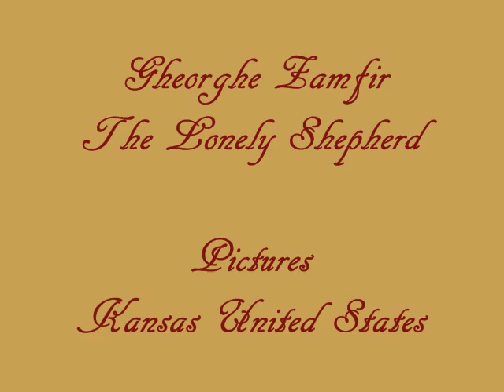Gheorghe Zamfir - The Lonely Shepherd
Gheorghe Zamfir (born April 6, 1941) is a Romanian pan flute musician.

Zamfir is known for playing an expanded version of the traditional Romanian-style pan flute (nai) of 20 pipes to 22, 25, 28 and 30 pipes to increase its range, and obtaining as many as eight overtones (additionally to the fundamental tone) from each pipe by changing the embouchure.

He is known as "The Master of the Pan Flute", though his standing as a leading figure within the history of Romanian folk music has not been without criticism.